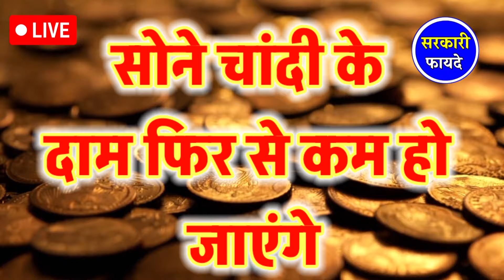Gold Rate Today, Aaj Ka Sone Ka Bhav Sone Ka Bhav Today Gold Rate | gold rate 2025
03 जुलाई 2024, sone ka bhav, chandi ka bhav, sone chandi ke bhav, gold rate today,aaj sone ka bhav

जरूरी सूचना :-

03_july_2024
03 july gold silver rate,

03 july gold rate,

03 july silver rate,

Gold Rate Today,Gold Price Today,24 Carat &amp; 22 Karat Gold Rates,Today Gold Rates In India,सोना भाव

Topics:- Gold-Silver,

22 &amp; 24 Carat gold rate,

22 &amp; 24 Carat gold bhav,

Silver prices,

Trending,

Sasta sona,

Gold price,

Trending,

Gold price,

10 gram aaj sone ka bhav Kitana h,